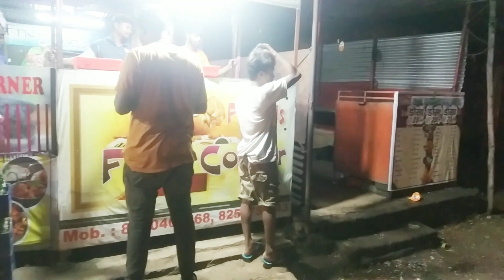Aaj Hamari shaadi ho rahi hai#like Rani or Hamari